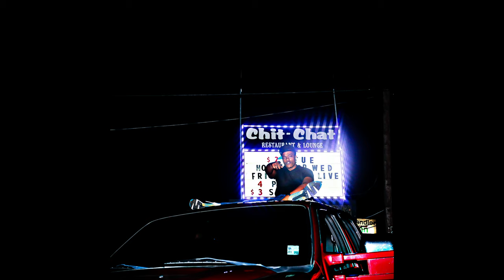"MAYBACH" 42 DUGG & FUTURE COVER